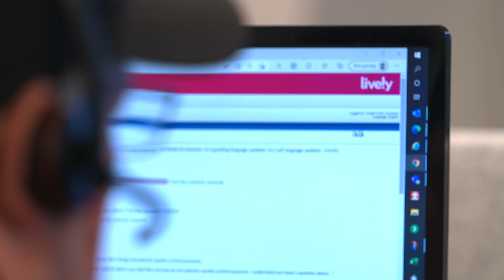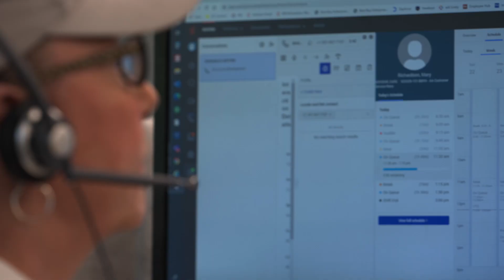The Lively Response Team - here for you, with just a touch of a button.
The Lively Response Team connects you to personalized Lively Health and Safety Services anytime, anywhere.